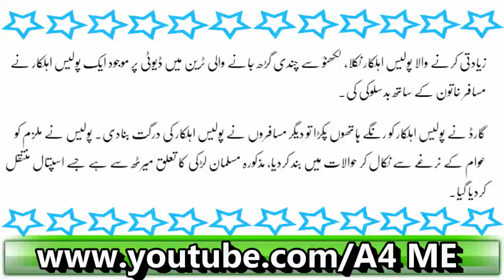Bharat: Police Ki Muslim khatoon say Train may Ziyadati